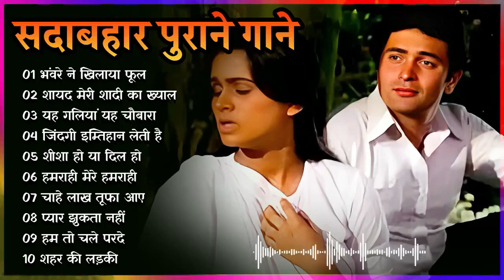OLD IS GOLD 💔💔💔 Old Hindi Songs || Hindi Purane Gane || Lata, Rafi & Kishore Kumar